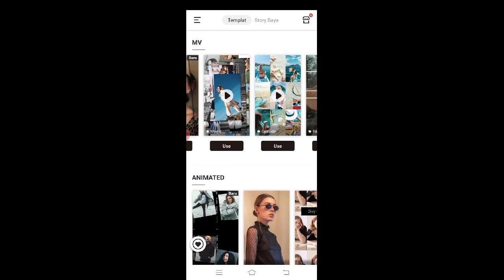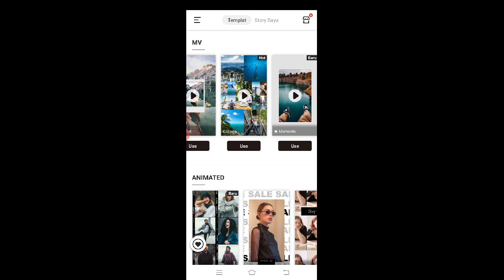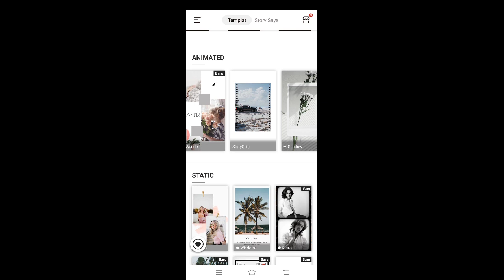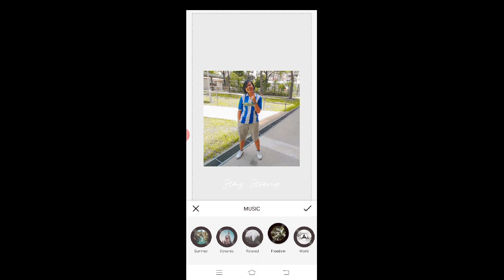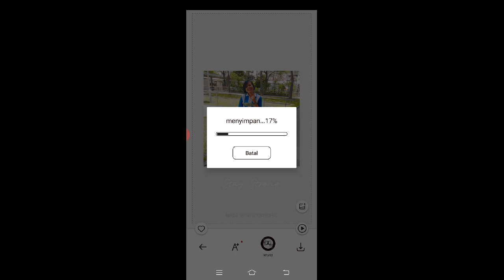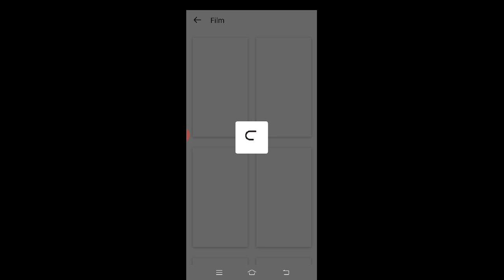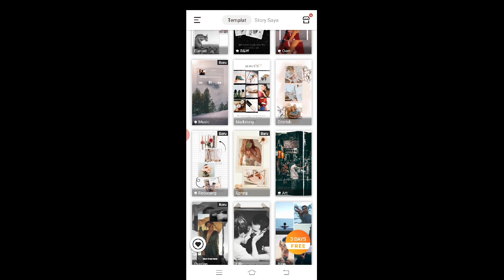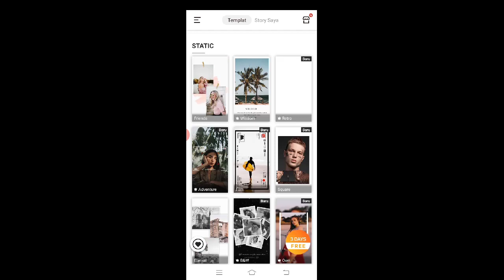cara membuat story foto dengan video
Hayyy guysss...
Kali ini aku bakalan bikin tutorial bagaimana cara membuat story foto dengan video atau cara membuat story slide foto..
Simak terus tutorial nya yahh...